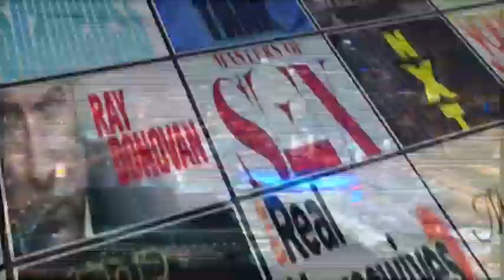Jenny Rodriguez Interview | AfterBuzz TV's Spotlight On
@AshleyDaniels interviews @JennyLuvvs

AFTERBUZZ TV - AfterBuzz TV's Spotlight On edition, is a long form interview series featuring actors and TV personalities discussing their roles and shows as well as their thoughts, passions and journeys. In this episode host Ashley Daniels interviews Jenny Rodriguez.

"Hello, I'm Jenny Rodriguez and my blog is Jennyluvs.com, I'm a fashion enthusiast I love love FASHION! My blog pretty much reflects my personal style as well as great and easy outfit ideas for the every day girl that's on a budget."